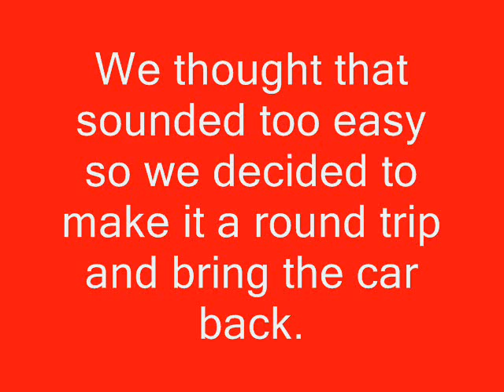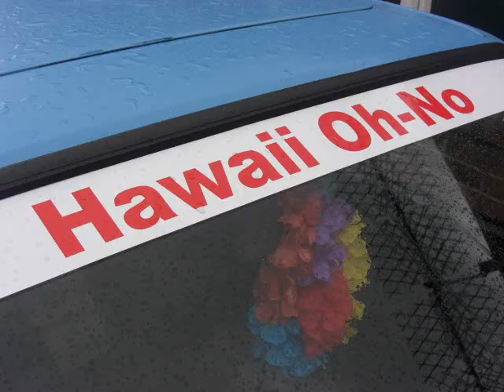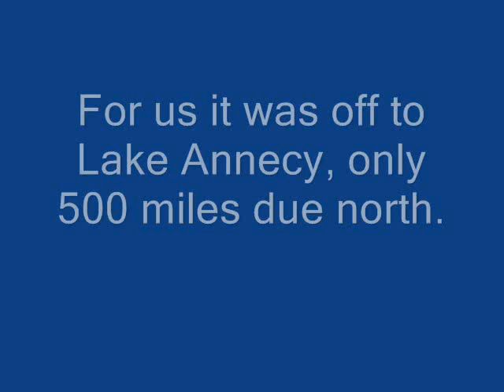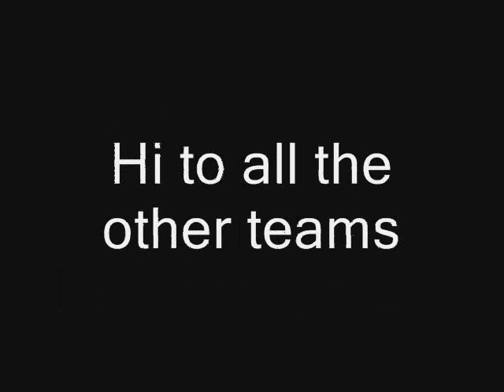TAFC Barcelona bangers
Stu and Garry of the TAFC on a banger rally adventure. May 2009.